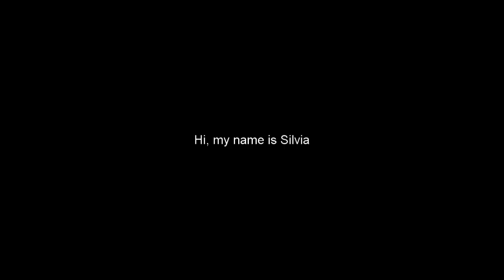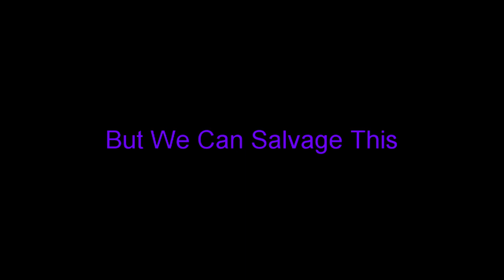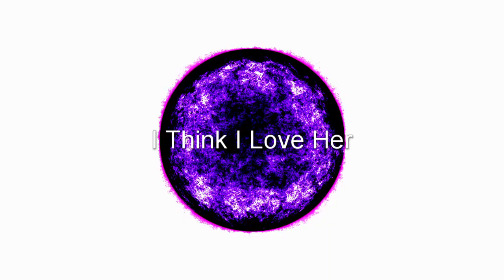Changefairy The Beastening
Changefairy is a one person "realitypunk" project.
It is the release of my products of philosophising, making music and art for 15 years.
I hope it will entertain, help and change things.
This is a teaser of what's to come, I hope you will check it out!